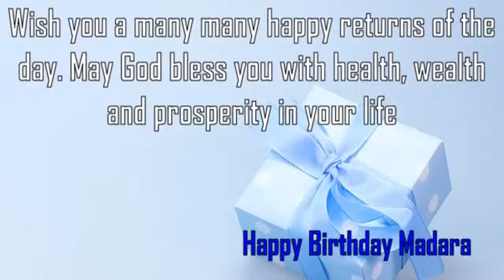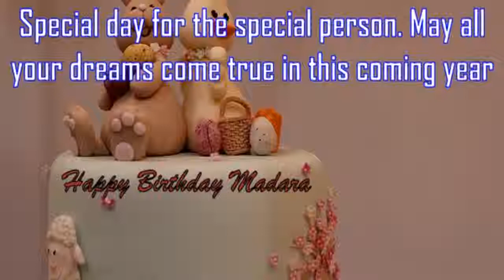Happy Birthday Madara Image Wishes✔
Happy Birthday Madara Images. Send Personalized happy birthday wishes to Madara in 1 min by visiting
GreetName has thousands of image templates to choose from based on gender, age, and relationship. Pick the best image template. Enter Your Name and click 'Generate Personalized Image' button. You can share Madara picture birthday wishes to any social network such as Facebook status, Whatsapp status, Instagram, Twitter, Google+, etc